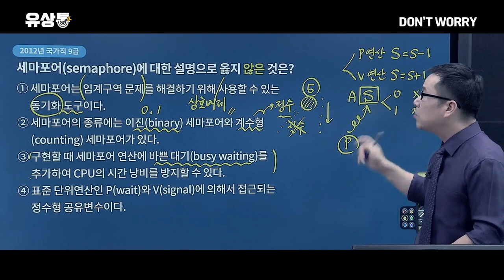계리직 4회 연속 '독보적' 합격자 수 1위! 계리직 합격은 유상통!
🥇2016년, 2018년, 2019년, 2021년 4회 연속 계리직 합격자 수 1위!
🥇2019년 최종합격자 10명 중 8명이 유상통!
🥇2021 최종 합격자 319명 중 208명이 유상통!

1,521개의 진짜 100% 계리직 합격수기로 가득한 독보적인 사이트, 유상통!
🏆진짜 계리직 합격자 수 1위는 바로 '유상통'입니다.

📌믿고 수강하는 유상통 교수진! 합격까지 동행하는 전문 교수진입니다.
- 독보적인 컴퓨터일반 1타, 유수
- 한국사 암기팁의 절대적인 콘텐츠, 도끼한국사 김종우 선생님
- 부동의 우편상식/금융상식 1타, 고민석 선생님
- 친절하고 명쾌한 우편/금융상식 강의, 이종학 선생님

계리직 합격이 걱정된다면? 돈'워리! 유상통 돈'워리 패스와 함께하세요!

필기시험부터 면접시험까지 모두 케어하는 돈'워리 패스!
✔ 모든 강사진&강좌 무제한 수강
✔ 시험 전, 실전 원격 모의고사 제공
✔ 기초영어&상용한자 강의 제공
✔ 필기 시험 합격 시 온라인 면접 강의, 면접 스터디 오프라인 면접 특강, 모의면접 기회 제공

💡 계리직 합격은 유상통! 자세히 보기